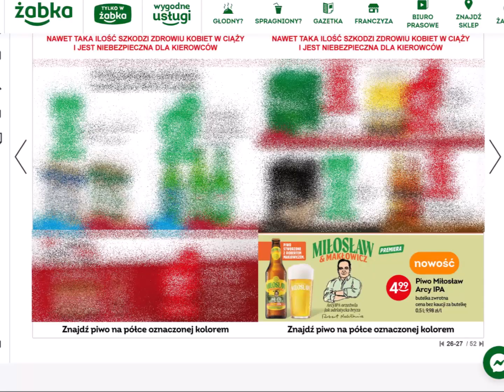Piwne Okazje - 14.04.2022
Tomasz Migdałek z vloga Birofile przedstawia piwne propozycje sklepów.  Polub nas na Facebooku